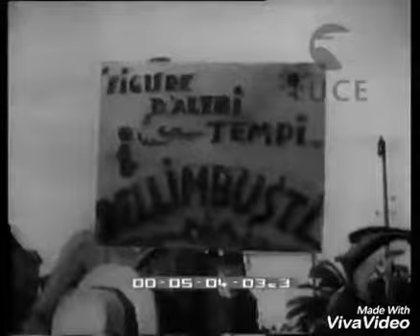Carnevale di viareggio 1937